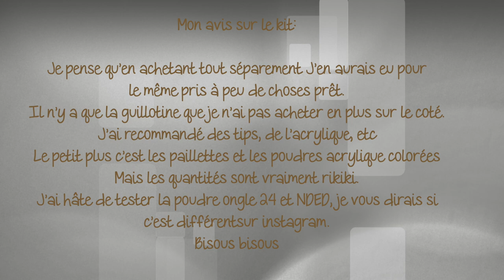Mes premiers ongles en acrylique 😱 - Test kit Aliexpress 💅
✿ Retrouvez moi sur:

Produits utilisés dans cette vidéo:
❗Je vous conseille de commander sur Ongle24 au lieu de NDED, bien que je n'ai eu aucuns problèmes avec ma commande, le site fait beaucoup parlé de lui ces derniers temps. Et pas en bien!
▪️Soins:
✴ Kit acrylique Aliexpress (3% de cashback avec Igraal, lien de parrainage plus haut)
✴ Je filme avec un Canon EOS 700D